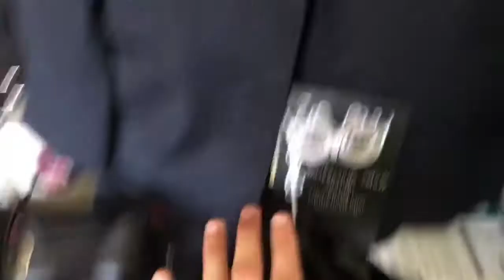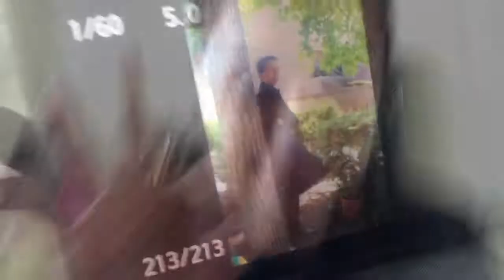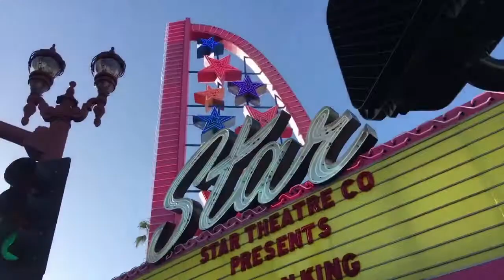THROW-BACK TO PROM 2017!!! (ONE YEAR AGO)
ITS BEEN A YEAR SINCE MY HIGH SCHOOL PROM!!! #2017
What's Up Everybody! It's That Kid DANNYKID! Have any video suggestions?! Comment them on any of my videos!